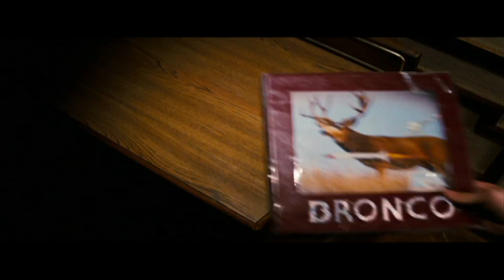Mike White plays an 'Albino Slick Rick' in Gentlemen Broncos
BlackTree TV's Shauna Bain Smith sits down with Mike White to talk about his new film Gentlemen Broncos...

What do science fiction space odysseys, popcorn balls, mythical yeast, rebellious teenagers, plagiarism and Dr. Ronald Chevaliers esteemed anous workshop have in common?  They are all a part of the quirky new universe of GENTLEMEN BRONCOS, the latest comedy from director Jared Hess, the mind behind NAPOLEON DYNAMITE and NACHO LIBRE. A salute to oddball adolescent artistes everywhere, GENTLEMEN BRONCOS weaves together a series of narratives revolving around Benjamin Purvis (Michael Angarano), a loveable underdog whose passion for writing science-fiction novels is turned upside down when his idol, the celebrated fantasy author Dr. Ronald Chevalier (Jemaine Clement), steals his story at a writers camp.

Benjamin, a 17-year-old science fiction prodigy, lives in a geodesic dome in Utah with his mother (Jennifer Coolidge), an aspiring nightgown designer working on a line she calls Decent Beginnings.  As a homeschooler, Benjamin doesnt have much experience in the real world, but his imagination takes him to fantastical worlds far from the drab small town in which he lives. When he finds out that his idol, sci-fi legend Dr. Ronald Chevalier will be teaching at Cletus Festival (the best writers camp in Utah), its the chance of a lifetime for the young author. He packs up his best manuscript, Yeast Lords: The Bronco Years, and sets out to fulfill his destiny. There he meets some new, equally misfit friends—budding romance novelist Tabatha (Halley Feiffer) and adolescent auteur Lonnie (Hector Jimenez), a filmmaker with more than 80 films to his credit.

Benjamins attendance at the festival has two stunning results. His novel is optioned by Lonnie to be made into a full-length, lower-than-low budget motion picture, and Chevalier himself is so impressed by Benjamins work that, in a desperate ploy to save his own career, he decides to make a few minor changes in the manuscript and publish it as his own novel, The Chronicles of Brutus and Balzaak.

As Benjamins world catapults into a series of bizarre wrong turns, the story of Yeast Lords is seen in three different points of view: Benjamins original story, Chevaliers bastardized version, and Lonnies low-fi film adaptation. These three renditions are a celebration of the ridiculous world of cult science fiction films. Sam Rockwell turns in a pair of hilarious performances as Bronco/Brutus, who alongside his childhood best friend, Vanaya/Venonka (Suzanne May), heroically take on the evil overlords of the yeast factory in a desperate effort to save civilization.

GENTLEMEN BRONCOS stars Michael Angarano (THE FORBIDDEN KINGDOM), Sam Rockwell (MOON), Jemaine Clement (HBOs Flight of the Conchords), Jennifer Coolidge (FOR YOUR CONSIDERATION), Mike White (YEAR OF THE DOG), Hector Jimenez (NACHO LIBRE) and Halley Feiffer (THE SQUID AND THE WHALE). The film is directed by Jared Hess from a script by Jared and Jerusha Hess (NAPOLEON DYNAMITE), and produced by John J. Kelly (INTO THE WILD) and Mike White.

The running time on this film is 90 minutes and is rated PG-13

All Footage provided courtesy of Fox Searchlight Pictures

On Camera     Shauna Bain Smith

Blacktree is at all the hottest events on the planet (award shows, movie premieres and press junkets, fashion shows, etc.) and now BLACKTREE ON TV brings stars to YOU on Soul of the South! Watch Full episodes below, and tune in!